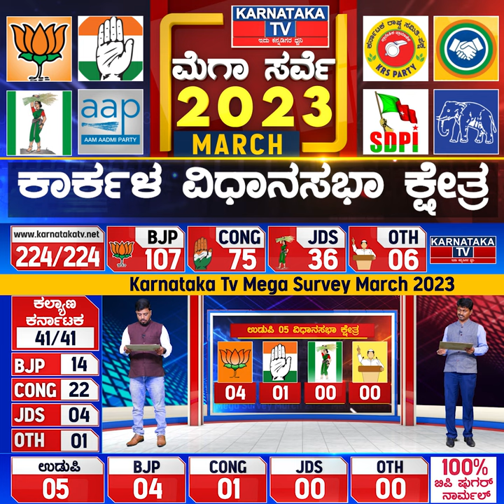Karnataka Elections Survey March 2023 | Karkala Constituency| Karnataka News